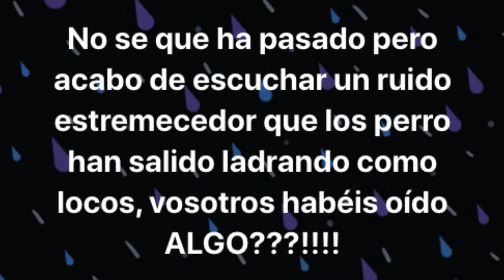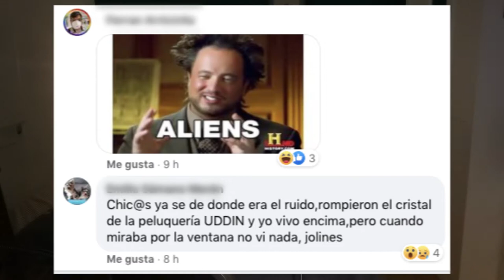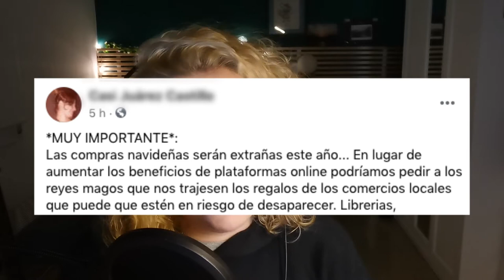1x09 || BREAKING RIUS: Sant Just Desvern